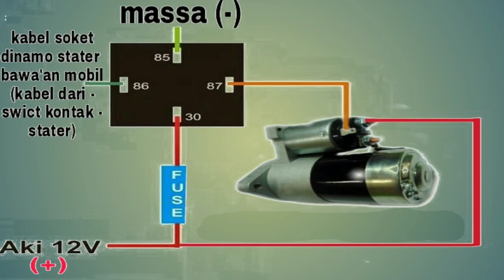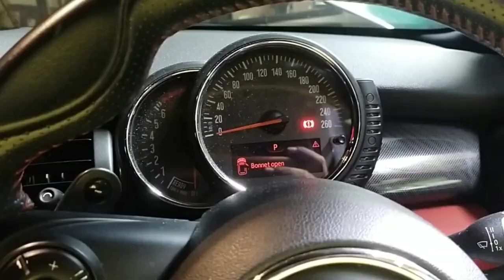Ganti switch starter dan tambah relay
Video ini memberitahukan cara Check step by step Error at CID message : Starter/ignition fault. Engine cannot be started.